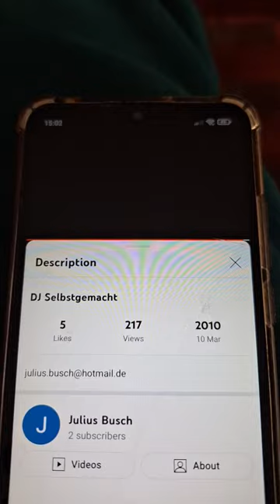17 October 2023